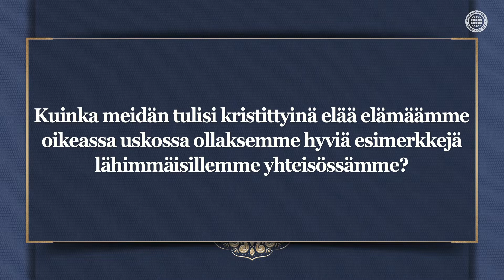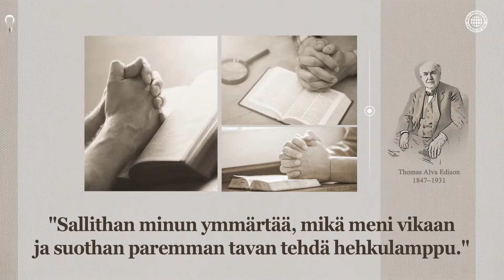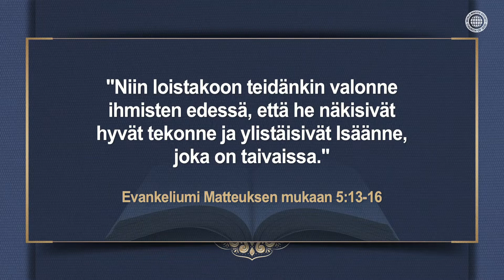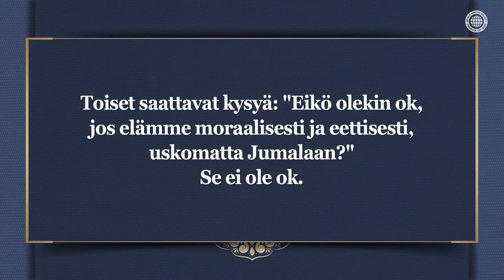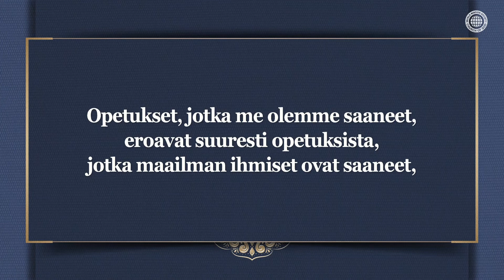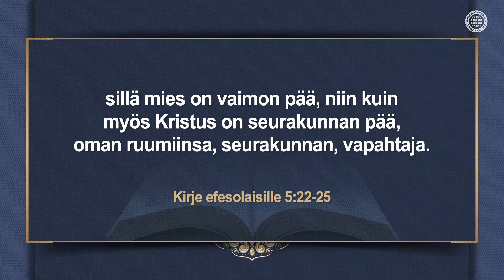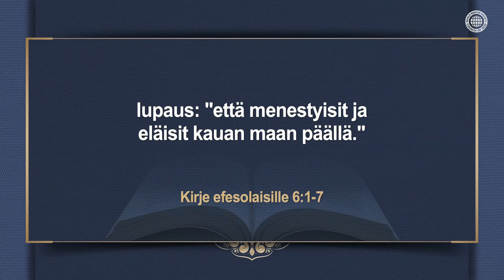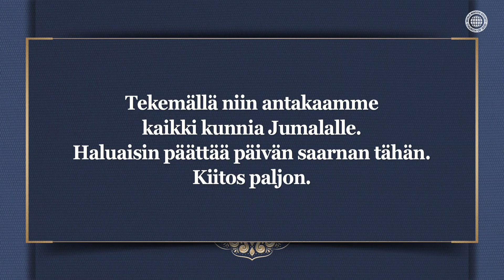Maailman suola ja valo Kristityn elämä 【Jumalan seurakunta maailman lähetysyhteisö】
【Suomi, Finnish】
[Tämän videon tekijänoikeudet on varattu World Mission Society Church of God:ille. Luvaton kopiominen tai jakelu on kielletty.]

Jumala opettaa meitä elämään armollista kristityn elämää
Jumala, joka näkee lopun alusta asti, ankarasti varoitti meitä
lisäämästä tai ottamasta mitään pois Raamatun sanoista.
Raamattu opettaa meitä pitämään Jumalan käskyt kuten
sapattipäivän ja pääsiäisen, mutta se myös opettaa meitä,
kristittyjä, elämään elämäämme maailman suolana ja valona.

Jumalan seurakunnan jäsenet ilmoittavat
Jumalan kirkkauden hyvien tekojensa kautta
Niin kuin Jumala johti israelilaiset Kanaaninmaahan
ja siunasi heitä, tässäkin ajassa, kun me kunnioitamme
Jumalaa perheessämme, työssämme ja naapurustossamme,
Ahnsahnghong Jumalan ja Taivaallisen Äidin opetusten
mukaisesti, meidät katsotaan kelvollisiksi kristityiksi
ja saamme siunauksen astua Taivasten valtakuntaan.

Matteuksen evankeliumi 5:16
"Niin loistakoon teidänkin valonne ihmisten edessä,
että he näkisivät hyvät tekonne ja ylistäisivät Isäänne,
joka on taivaissa."